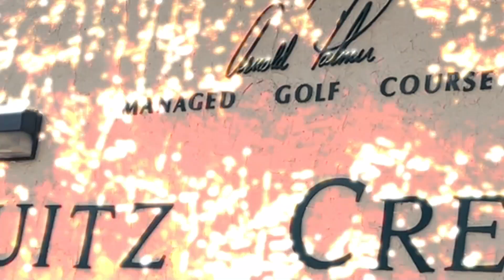Learning to Focus on What Matters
I needed some self-care, so I took a trip to Palm Springs, CA.Exploring the town gave me space to chew on my thoughts about how much I some times let worrying about my kids get in the way of being the best dad I can be.